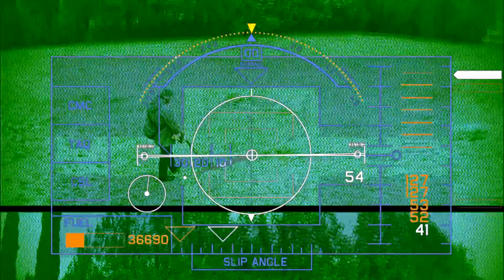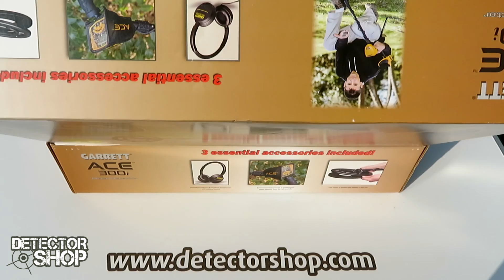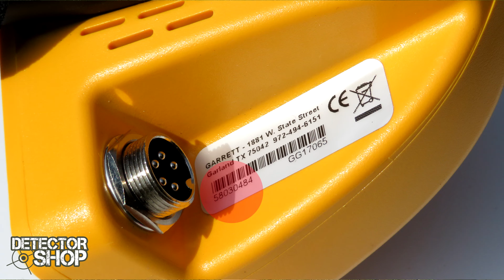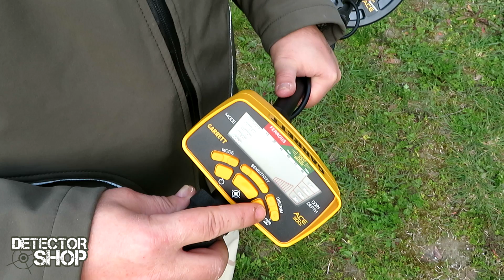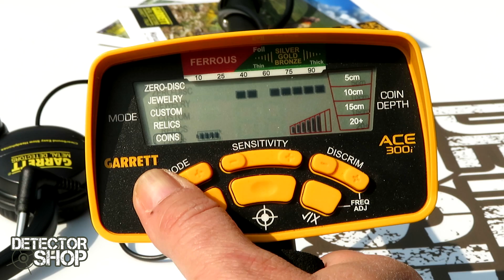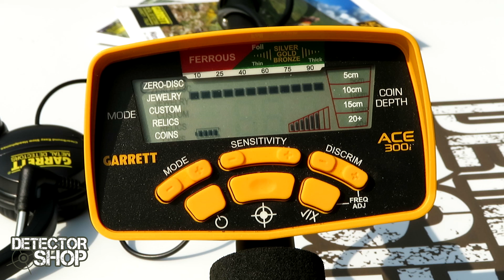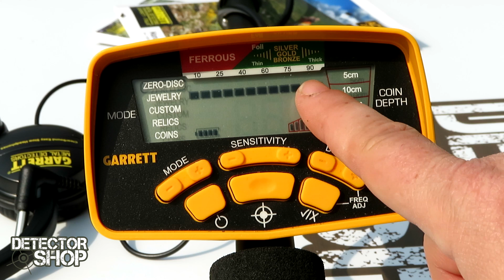GARRETT ACE 300I : GUIDA RAPIDA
La GUIDA RAPIDA del GARRETT ACE 300i comprende:
1) Una breve introduzione (0'25")
2) "Killing Matteo..." (1'50")
3) Unboxing (2'12")
4) Codice Seriale (4'15")
5) Montaggio (5'35")
6) First Check (14'40")
5) ZERO-DISC (16'26")
6) Conclusioni (18'52")

A brevissimo la GUIDA COMPLETA con tutte le funzioni e tanti utili suggerimenti per impostare al meglio il vostro Garrett ACE 300i!

(MACM)